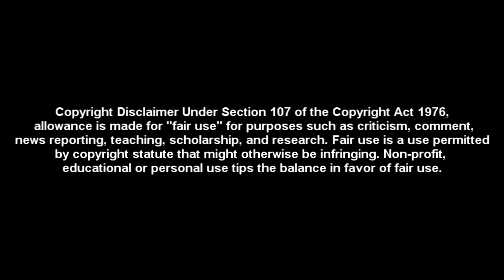Prince Giving His Guitar Away! (LIVE TELEVISION)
Song: Dreamer
Album: Lotusflow3r
Dreamer Performance On Jay Leno Show (2009)